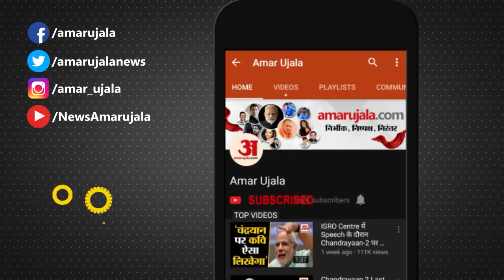Ajit Pawar Makes Govt with BJP | Sharad Pawar के परिवार में सब कुछ ठीक नहीं, पहले भी पड़ चुकी है फूट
Ajit Pawar ने BJP के साथ मिलकर Maharashtra में सरकार बना ली। Sharad Pawar ने साफ तौर पर कहा कि ये अजित पवार और भाजपा का गठबंधन है। अजित पवार ने पार्टी तोड़ दी। लेकिन पवार के परिवार में ये फूट नई नहीं है। देखिए कैसे पड़ी पवार के परिवार में फूट।